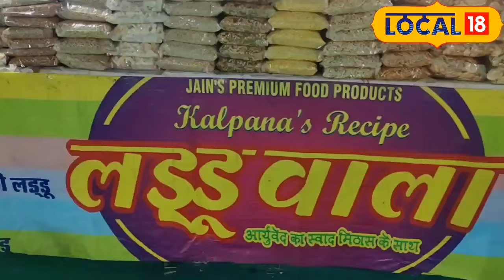Health News : दादी-नानी के नुस्खे से होते हैं तैयार, कई बीमारियों के लिए मीठा इलाज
Bhopal News : अगर आप जोड़ों के दर्द, डायबिटीज या फिर किसी भी प्रकार की शारीरिक कष्ट से परेशान हैं तो आपके लिए एक मीठा उपाय है. भोपाल की श्रुति जैन हेल्दी और स्वादिष्ट लड्डू बनाती हैं, जो आपकी बीमारी के अनुसार बनाए जाते हैं.
Bhopal News: If you are suffering from joint pain, diabetes or any kind of physical problem, then there is a sweet solution for you. Shruti Jain from Bhopal makes healthy and tasty laddus, which are made according to your illness.